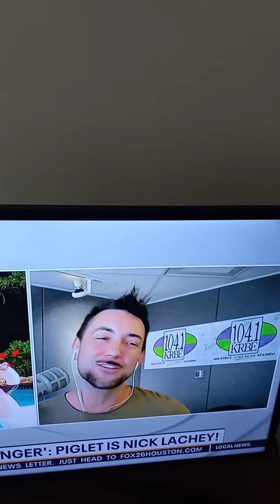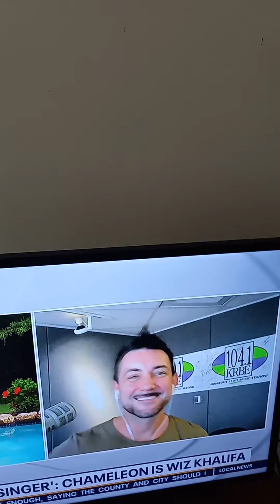THE MASKED SINGER ': CHAMELEON IS WIZ KHALIFA